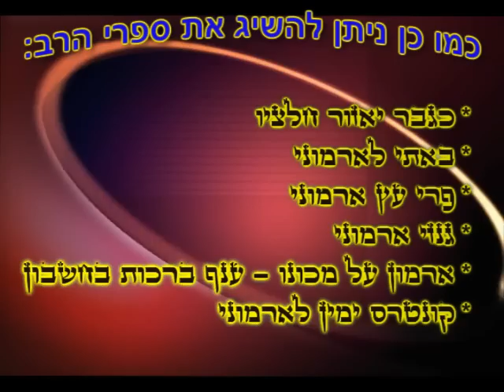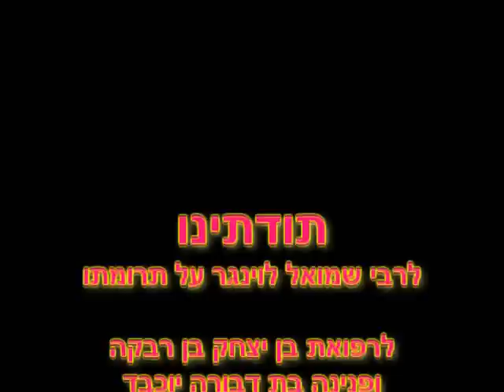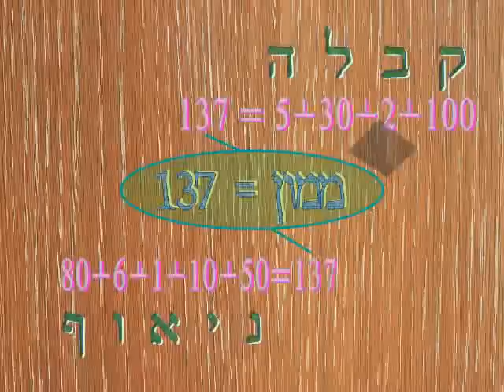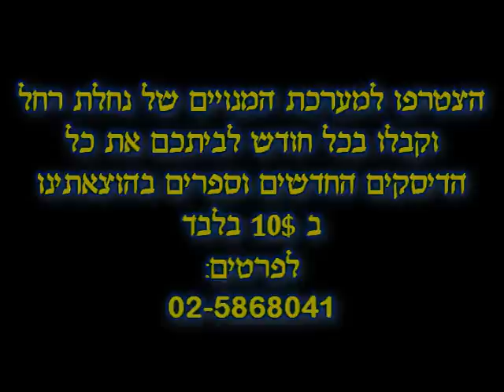שיטות בקבלה מעשית הרב משה ארמוני מרתק ביותר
להורדה כ-300 הרצאות לשמיעה של הרב משה ארמוני חינם ללא הרשמה (בכל הורדה כ-20 קבצים) לחצו על הקישור הבא

להורדה כ-600 הרצאות בעיקר לשמיעה בעיקר של הרב בניהו שמואלי חינם ללא הרשמה (בכל הורדה כ-50 הרצאות) לחצו על הקישור הבא

להורדה כ-20 הרצאות לצפייה (בימים הקרובים נעלה עוד כ-60 ) וכ-600 שיעורים לשמיעה של הרב מאיר אליהו חינם ללא הרשמה (בכל הורדה עשרות שיעורים) ליחצו על הקישור הבא

להורדה כ-250 הרצאות לצפייה וכ-1200 הרצאות לשמיעה של הרב יגאל כהן חינם ללא הרשמה (בכל הורדה עשרות לשמיעה או כ-3 לצפייה) לחצו על הקישור הבא

להורדה כ-900 שיעורים לשמיעה בעיקר של הרב יוסף מזרחי חינם ללא הרשמה (בכל הורדה עד עשרות הרצאות לשמיעה או כמה לצפייה (תלוי בגודל הקובץ) לחצו על הקישור הבא

להורדה כ-160 הרצאות לצפייה וכ-600 הרצאות לשמיעה של הרב זמיר כהן חינם ללא הרשמה (בכל הורדה 3-6 לצפייה או כ-30 לשמיעה) לחצו על הקישור הבא

הרצאות מומלצות